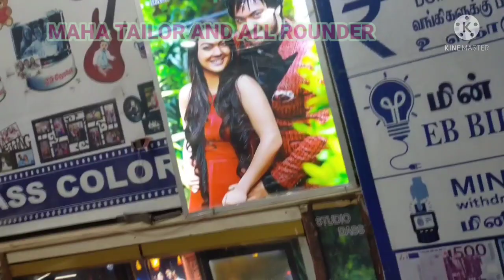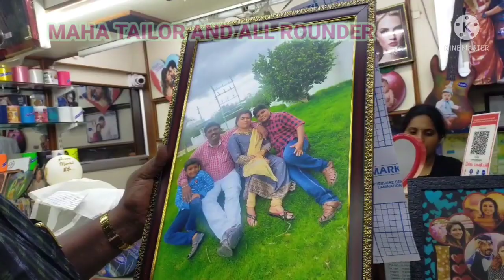DIML/100th SPECIAL VIDEO/WEDDING DAY VLOG IN TAMIL 💙💙💙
ALL TIME BUSY.

This video is my wedding anniversary celebration video.  My channel in 100th special vlog video.
@MAHA TAILOR and ALL ROUNDER